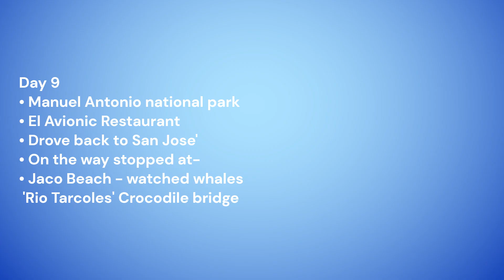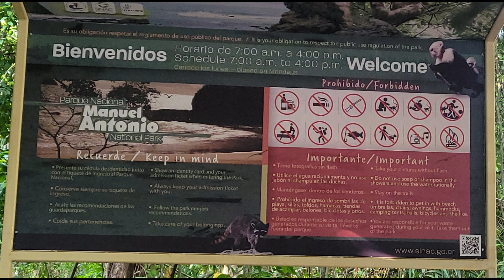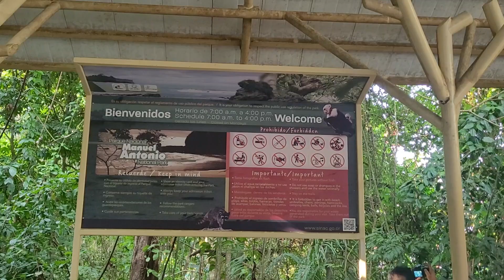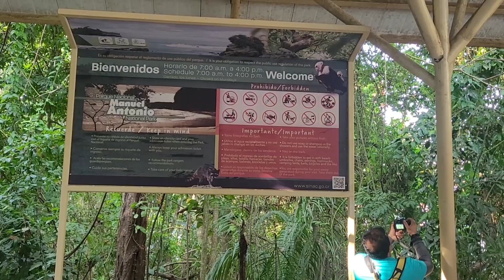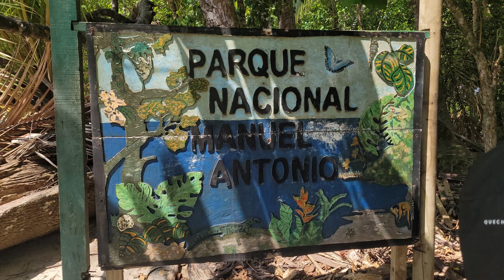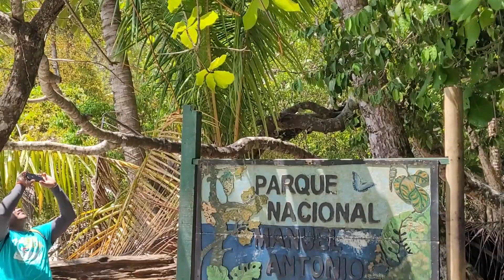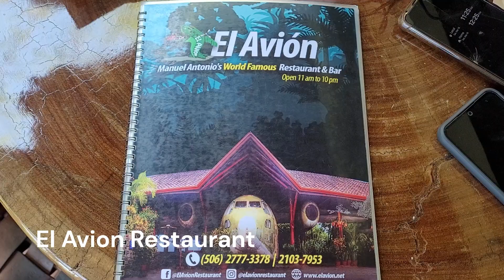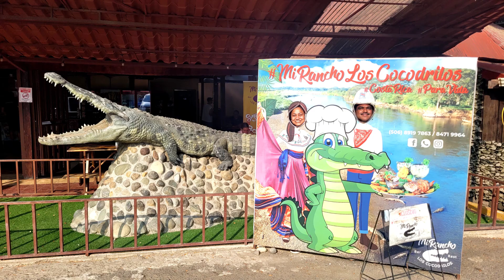Costa Rica- Manuel Antonio National Park || El Avion Restaurant - Day 9 , 10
Join us on days nine + ten of our 10-Day Costa Rica trip. In this video, we will cover Manuel Antonio National Park and El Avion Restaurant.